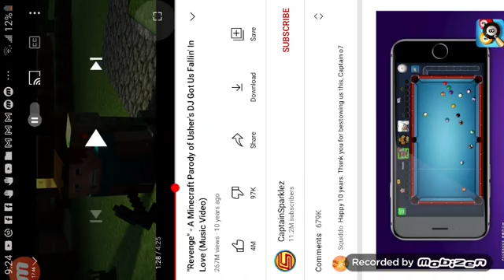Revenge 0.25x speed (Clips and a reaction)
If you don't know what the minecraft parody "Revenge" is it is a parody made by "captain sparkles". So I basically made it slower that's all!